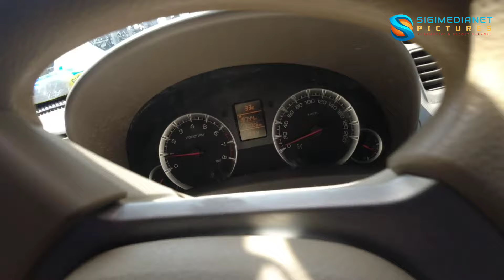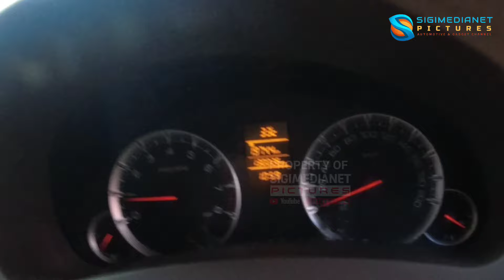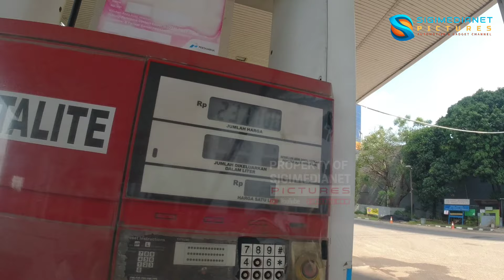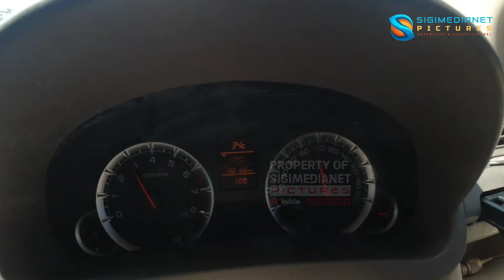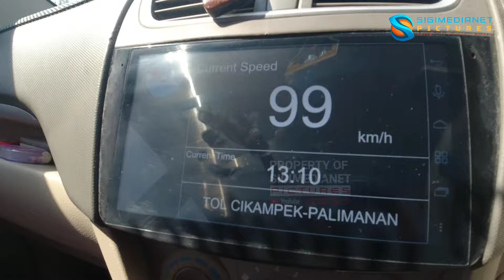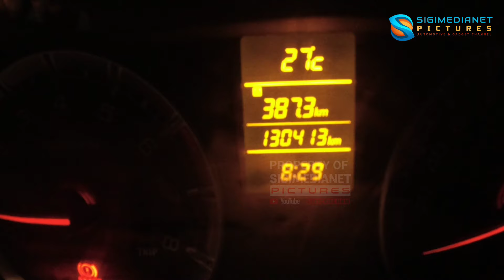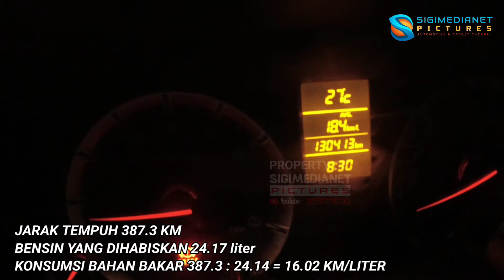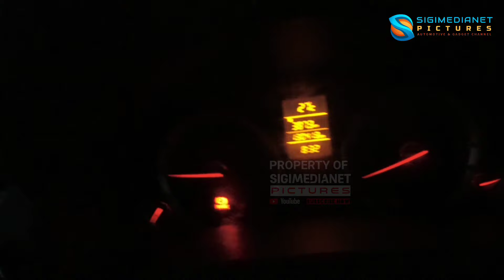Cara Cek Konsumsi BBM Suzuki Ertiga GX M/T 2013, Umur 10 tahun ‼️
Konsumsi BBM Suzuki Ertiga GX M/T 2013, Umur 10 tahun ‼️